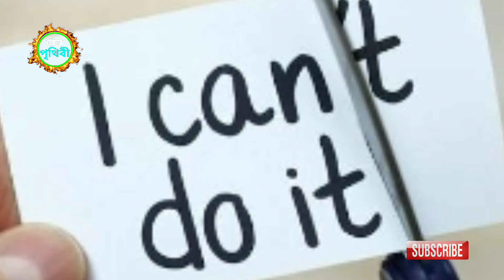নিজেকে চিন্তা মুক্ত করার সহজ ৭টি উপায়।। এবার দুশ্চিন্তা হবে ছু মন্তর....